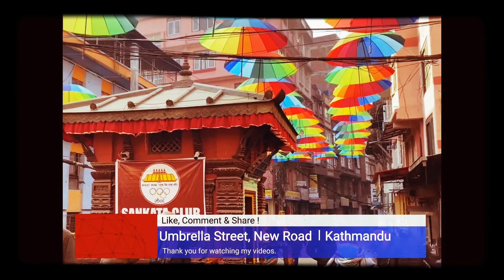Umbrella Street । New Road, Kathmandu । Tiktok Hotspot [ VLOG ]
New Road, Kathmandu